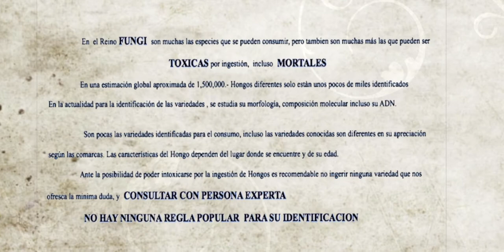BOLETUS Lupinus-- 19yT-- Hongos Basidiomicetos